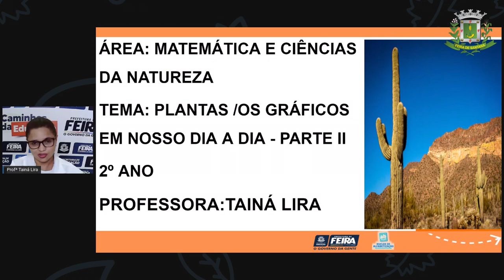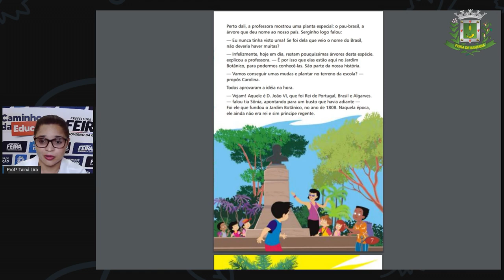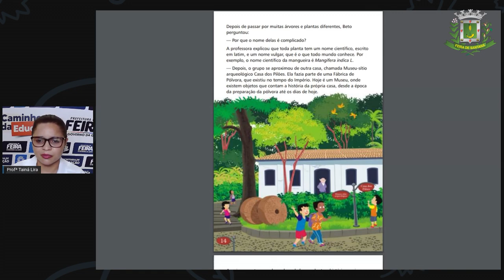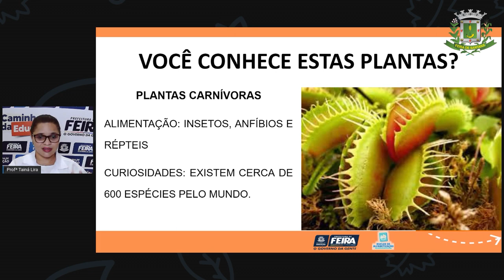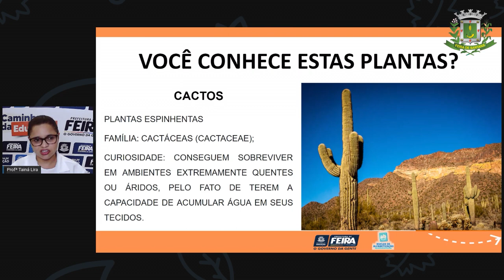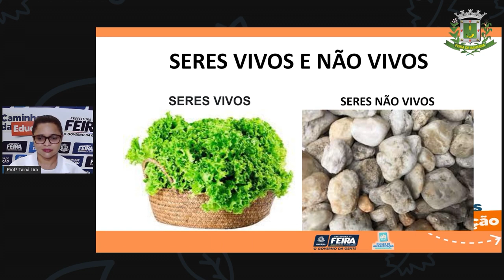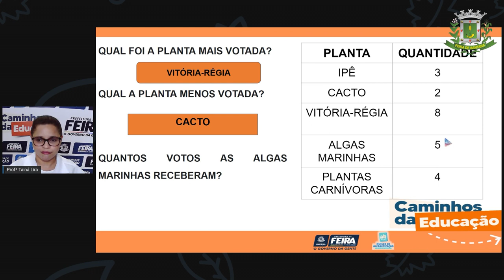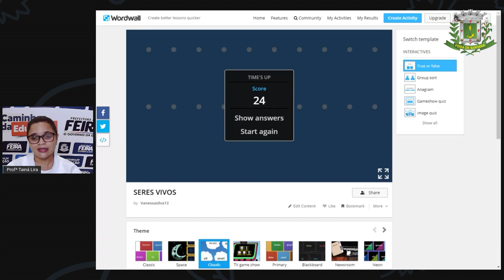2ºANO Aula 46 Profª Tainá Lira Matematica e C da Natureza Plantas Os Gráficos em Nosso Dia